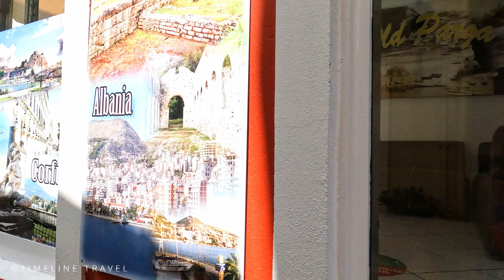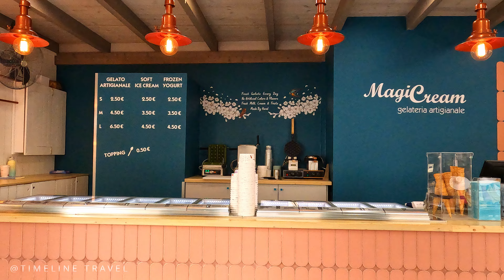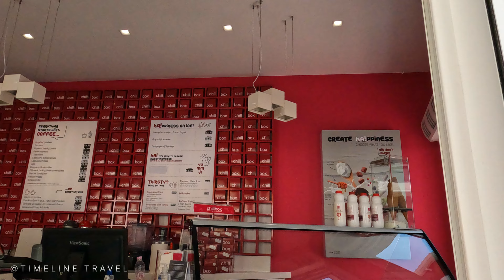Explore the Enchanting Beauty of PARGA Greece, you must see this!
Parga is a picturesque town located in the northwestern part of Greece, specifically in the region of Epirus. It is situated on the Ionian Sea coast and is renowned for its stunning natural beauty, historical landmarks, and vibrant atmosphere. Parga's combination of pristine beaches, turquoise waters, and lush greenery attracts both local and international visitors.

Key features of Parga:

Beaches: Parga boasts several beautiful beaches with crystal-clear waters. Some of the popular ones include Valtos Beach, Krioneri Beach, and Lichnos Beach. Valtos Beach, located just a short walk from the town center, is the most famous and often packed with sunbathers during the summer months.

Parga Castle: Perched on a hill overlooking the town, Parga Castle is a historic site that offers breathtaking views of the surrounding landscape and the Ionian Sea. The castle dates back to the 11th century and has undergone numerous renovations over the centuries. Exploring the castle's ruins is a must-do activity for history enthusiasts and travelers alike.

Venetian Quarter: Parga's architecture is influenced by its Venetian past, which is evident in the charming alleys, colorful houses, and narrow streets that define the town's Venetian quarter. Taking a leisurely stroll through this area allows you to soak in the town's unique ambiance and take stunning photographs.

Island of Panagia: Just off the coast of Parga, there is a small, verdant islet known as Panagia Island. You can take boat trips from Parga's harbor to visit the island, where you'll find a monastery dedicated to the Virgin Mary. The island's lush greenery and serene atmosphere make it a perfect spot for a peaceful retreat.

Water Sports and Activities: Parga's coastal location offers visitors plenty of opportunities for water sports and activities. These may include snorkeling, scuba diving, kayaking, and boat tours to nearby caves and secluded beaches.

Local Cuisine: Parga's dining scene is vibrant and offers a range of delicious Greek dishes. Don't miss the chance to savor fresh seafood, traditional Greek mezes (small dishes to share), and local delicacies.

Events and Festivals: During the summer months, Parga hosts various cultural events and festivals, including music concerts, art exhibitions, and traditional Greek celebrations. These events add to the town's lively atmosphere and provide visitors with an opportunity to immerse themselves in the local culture.

Overall, Parga is a captivating destination that offers a harmonious blend of history, natural beauty, and authentic Greek experiences. Whether you're looking for a relaxing beach holiday, an exploration of historical landmarks, or an opportunity to indulge in Greek culture and cuisine, Parga has something to offer for every traveler.

1. Nikos Oikonomopoulus - I'm back again
2. Onyx Music - Solomon Carpet
3. Onyx Music - Sweet you
4. Nikos Oikonomopoulus - From Love
5. Sirtaki
6. Notis Sfakianakis - Na Hareis
7. Zorbas
8. Saveria Margiola - Se poia thalassa armenizeis

Travel Around The World! Travel with me in Timeline Travel.
It would be my pleasure to have you join and travel together on my channel Timeline Travel.
I try to capture different places and cultures, with a selected musical arrangement, to touch all your senses, to take you on our adventure and feel the magic of each destination.
Travel because travel is synonymous with happiness.
Whether you're traveling alone, as a family or on a romantic getaway, my travel guides will help you plan your trip with ease.
I would appreciate your feedback and share your impressions of Timeline Travel.
P.S. If you have any questions I will be happy to answer any.

Thank you for taking the time to watch my videos! I really appreciate your support and I hope you found them helpful or enjoyable.